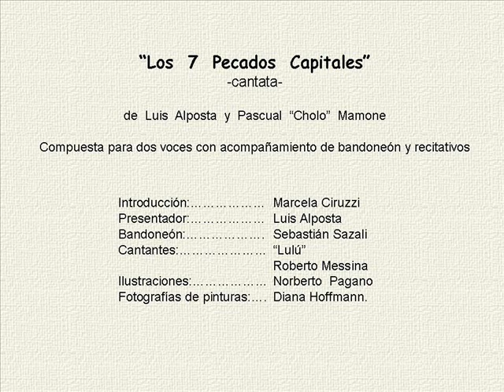La Pereza - de la Cantata sobre los 7 Pecados Capitales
La Pereza - Música: Pascual "Cholo" Mamone - Letra: Luis Alposta - Canta: Roberto Messina - Bandoneón: Sebastián Zasali
Teatro Nacional Cervantes, miércoles 24 de abril de 2013
LA  PEREZA

         Cargo  con  gusto  el  fardo
         de  no  tener
         nada  que  hacer.
         Al  ocio  me  confío,
         y  tal  vez  por  eso,
         al  mismo  tiempo  río
         y  me  desperezo.

         Remolón  y  remiso.
         La  pereza  es  el  único  residuo
         que  pudimos  ligar  del  Paraíso.
         Por  darle  un  mordiscón
         a  la  manzana,
         nos  morfamos  la  cana
         y  el  garrón
         de  tener  que  yugar  cada  mañana.
         Pero  yo...  perezoso,  gandul,  poltrón,
         haragán,  atorrante,  fiaca  o  tumbón,
        soy  indolente,
        soy  negligente,
        y  con  mi  holganza  gozo  en  cualquier  colchón.

        de  no  tener
        nada  que  hacer.
        y  me  desperezo.

CORO:
¡Qué  descansada  vida!
¡Qué  descansada!
Se  le  piantan  los  días
sin  hacer  nada.